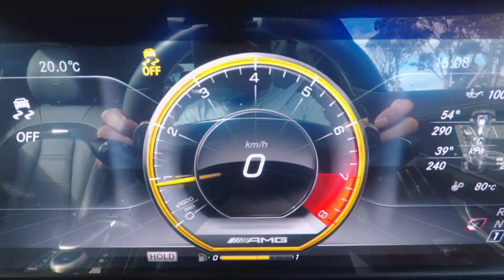Will It Drift? BMW M5 vs Mercedes E63S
These two models from these two brands have been star players in the German horsepower war for decades. It's a war that has gotten so out of hand that both of these car makers have decided to fit their super-saloons with all wheel drive.

But luckily for us, BMW and Mercedes-AMG have a sense of humour. They've fitted the new M5 and the E63S with switchable rear wheel drive...something we thought we should test.

In this video, we introduce our Cars.co.za Consumer Awards judge, Ernest Page.

0:00 Intro
0:08 Engine
0:26 Wheel Drive System
0:42 Torque Difference
0:59 Beginning Of Drift Test
3:07 Will BMW M5 and Mercedes E63S Drift?
3:22 Outro